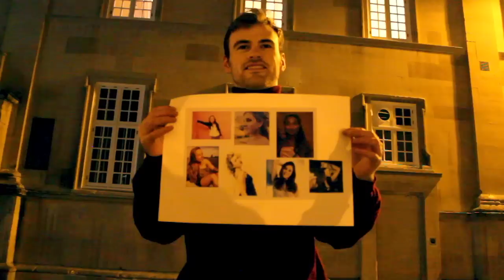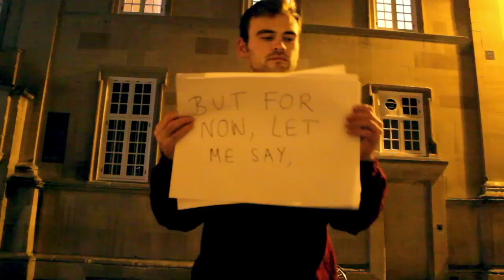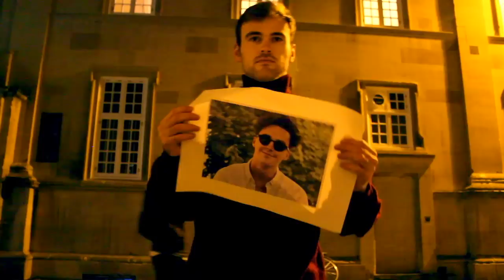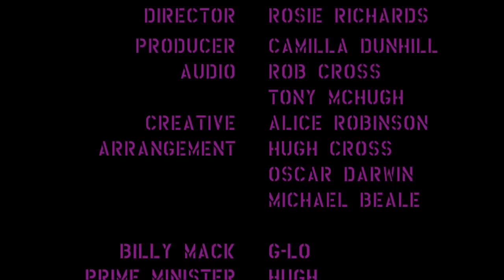God Only Knows LoveAltually - The Oxford Alternotives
The Alternotives, Oxford’s original mixed a cappella group, present their Christmas Single 2016: God Only Knows

Arrangement: Hugh Cross, Oscar Darwin, Michael Beale
Tracking and Editing: Rob Cross
Mixing: Rob Cross
Mastering: Tony McHugh
Director: Rosie Richards
Producer: Camilla Dunhill
Creative Manager: Alice Robinson

This is a cover of God Only Knows by The Beach Boys.